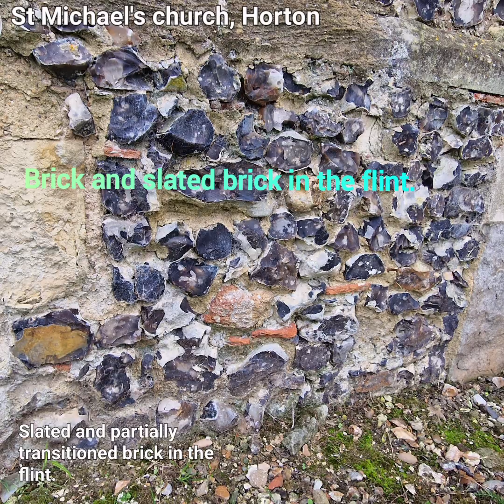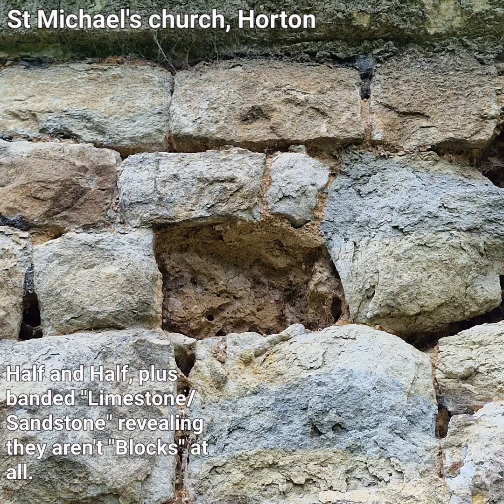Through the Veil via the Lens: Presents St Michael's Church, Horton, Unveiled (No 1)